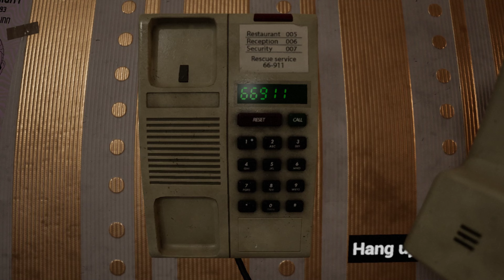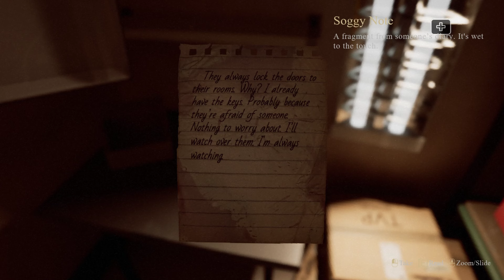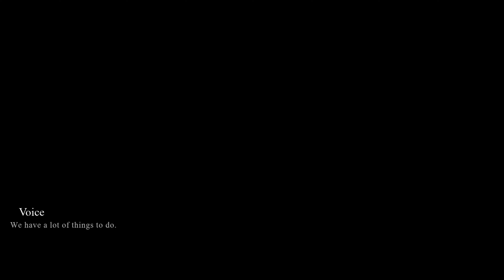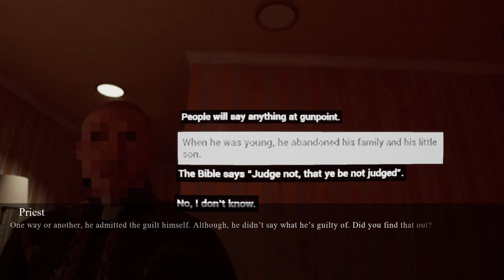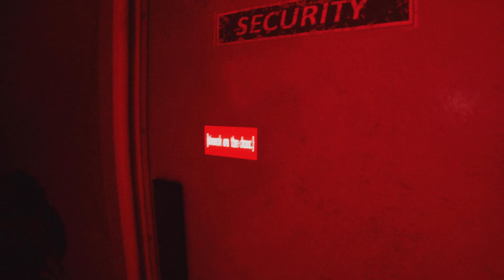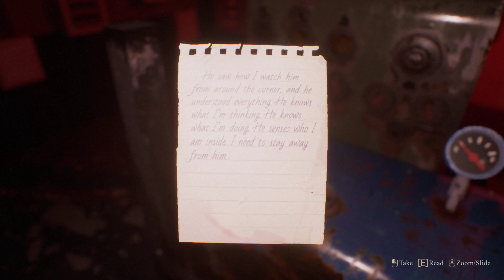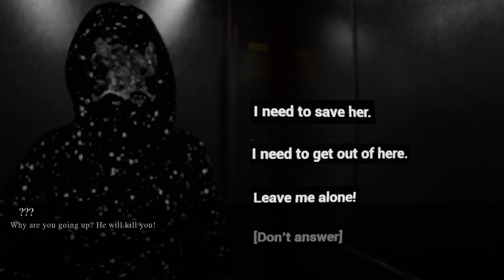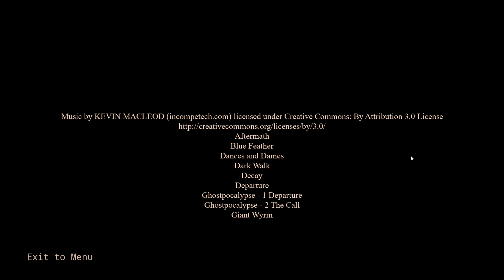The Inn-Sanity | Amazing New Apocalyptic Horror Game | PC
You arrive at a luxury hotel to stay for just one night. During this time, the city turns into a den of deformed monsters, and the hotel becomes a prison for its guests.

After quarantine was announced the hotel residents began to turn into deranged creatures. This alien influence haunts you too. The only chance for you to survive the apocalypse and to not go mad is to understand who you can trust. Will you be able to get out? And most importantly, will you stay human after all of this madness?

The Inn-Sanity Features:
• Exciting story with multiple endings.
• You can build relationships with other survivors. Some of them may become your enemies, some may become friends, and some may become something more.
• Intense interactions with guests that slowly go insane. Talk both with people and with monsters but be careful with your words. They will determine whether you will be able to survive.
• Each guest hides his own dark secret. Which one can you trust? And what is the secret that you keep?
• Hotel clients have turned into monsters and each of them is unique in their own way. You can hide, run or try to awake their humanity. Different approaches will help against different monsters.
• The black corridors of the hotel are filled with bodies, and dark dreams that became reality. Sort out your hallucinations and find out what is tormenting your mind before the hotel will